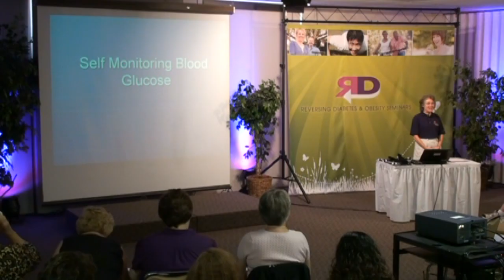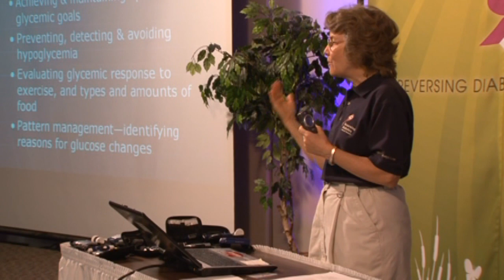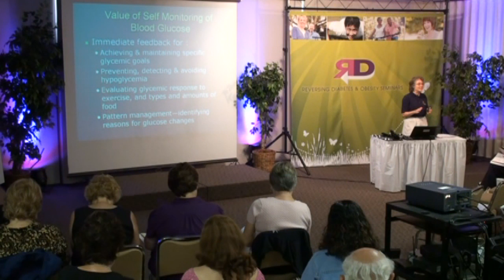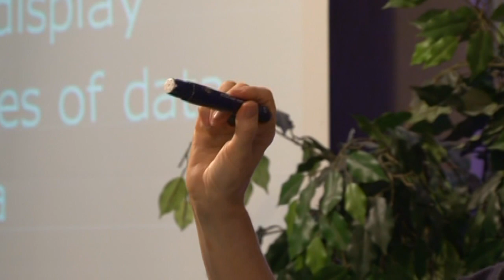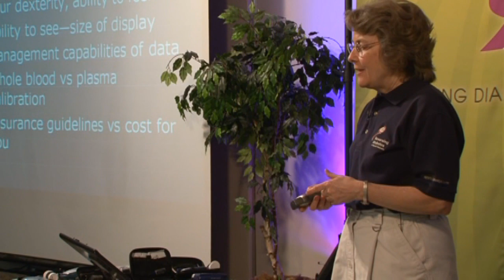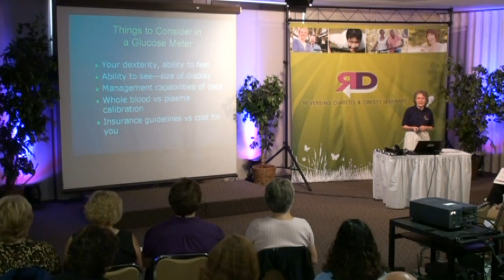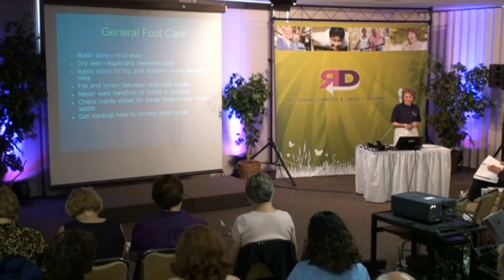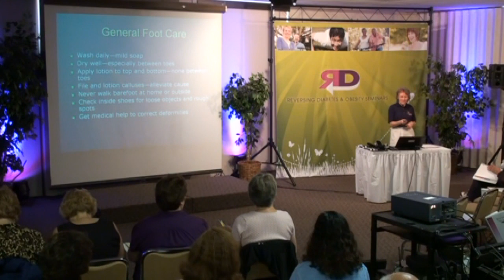Weimar 02 - Self monitoring Blood Glucose - Ronda Smith